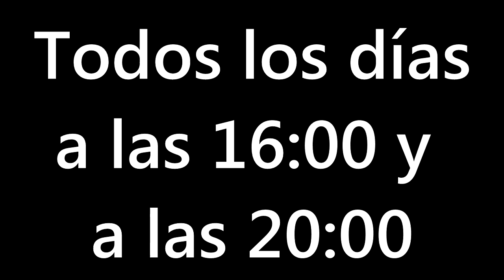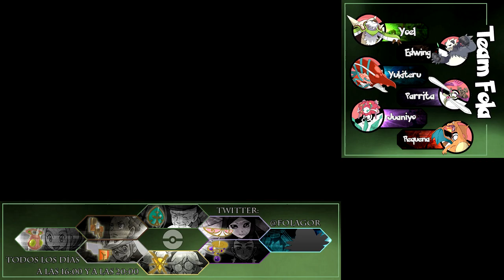Pokémon X Ep.44 - COMBATE INVERSO DAFAQ